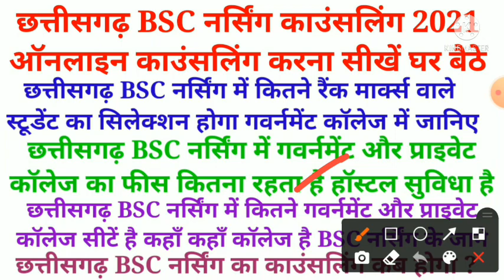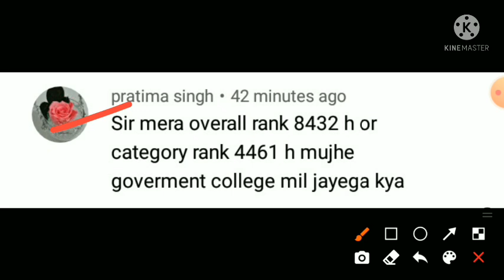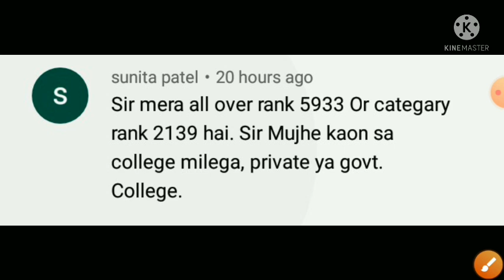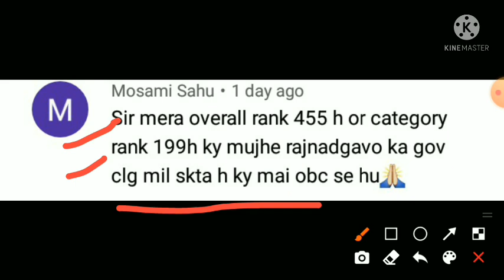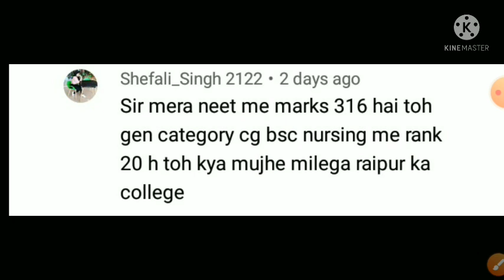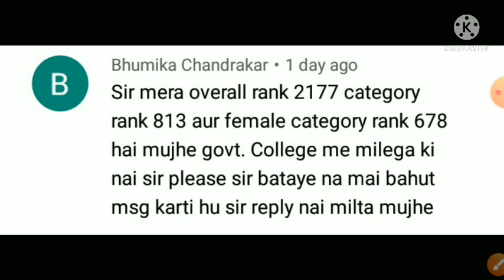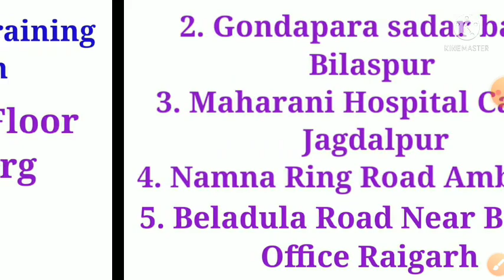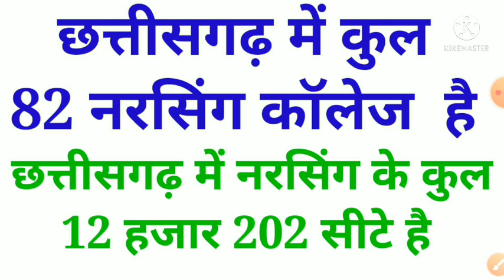cg bsc nursing counselling 2021 || cg bsc nursing counselling kab hoga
cg bsc nursing counselling process aur college seats aur fees ke baare mein